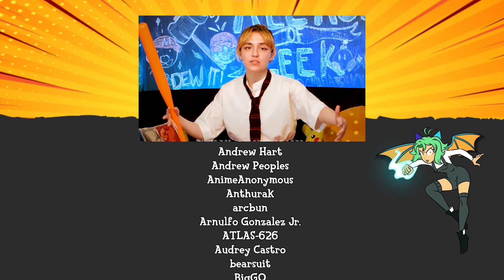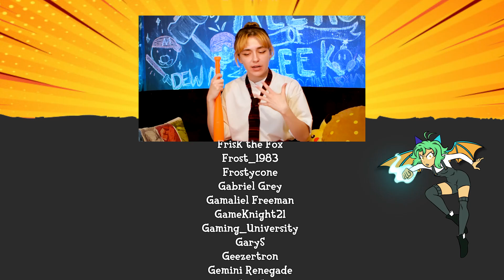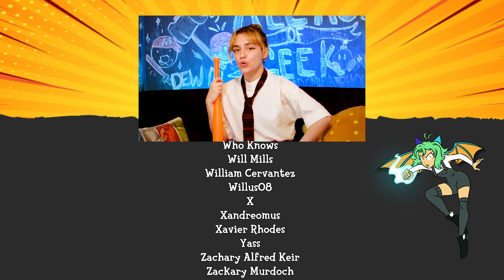First Time Watching HAIKYUU!! | Episode 1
ABOUT HAIKYUU!!

Haikyuu is about; Hinata Shoyo, a short middle school student, gained a sudden love of volleyball after watching a national championship match on TV. Determined to become like the championship's star player, a short boy nicknamed "the little giant", Hinata joined his school's volleyball club.

PLEASE READ! Hey guys! We just wanted to update you about all the changes happening on All Ages of Geek. For months we have been working on changing our content to Watch Alongs and if you have heard the news there's a lot of changes coming up in the Reaction Community.

- Naruto
- One Piece
- Avatar the Last Airbender
- Dragon Ball
- Fairy Tail

And so much more. We also have a new family member Mr. Timer to help everyone follow along on videos. And if there are any reactors or content creators in general who need some tips please let us know. We are here to help!

Also, Let's Plays are coming back after the AAOG Crew and I have worked on a new format. The first game we are playing is The Witcher 3. We'll be playing the game together and can't wait to get you guys involved!
Uncharted, The Walking Dead, etc. will be Lore Behind the Game videos which will also be coming in the future, but just need to be filmed/edited.

We're also doing LIVE Watch Alongs with our Instant Geeks every week on Thursday nights (Eastern Time). Shows we are watching include:

- KonoSuba
- Mob Psycho
- Brooklyn Nine-Nine
- Firefly
- Futurama

And so much more. We also play games together every Thursday too!